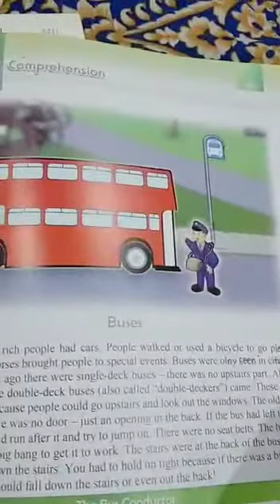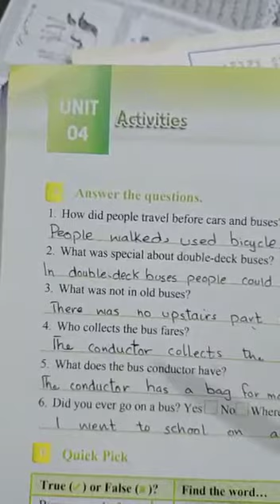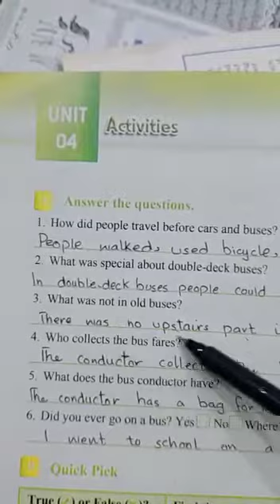English lesson lV lecture 2